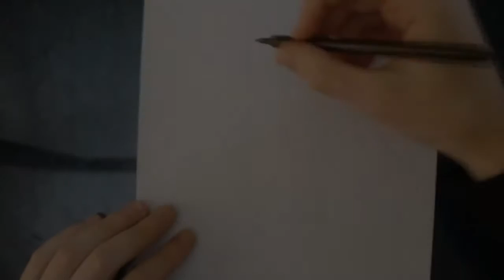Como Desenhar o Patrick Estrela [Bob Esponja] - (How to Draw Patrick) - SLAY DESENHOS #115